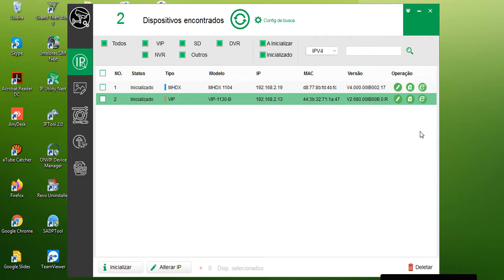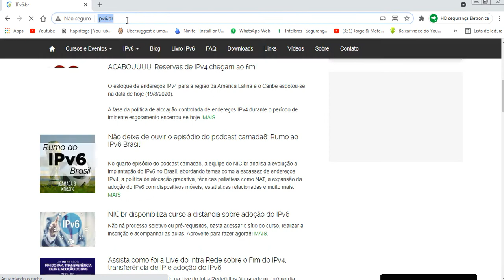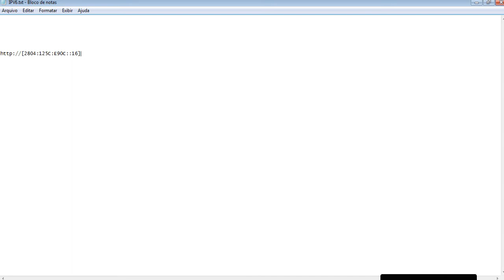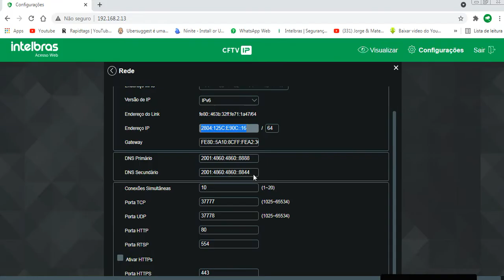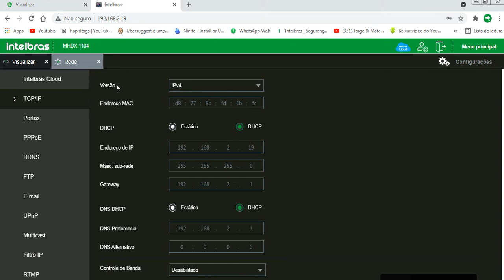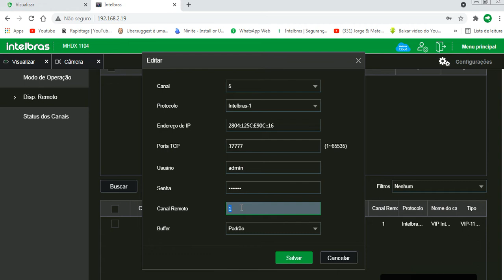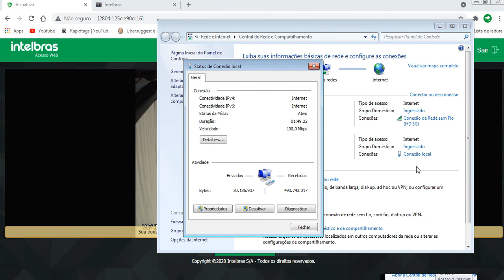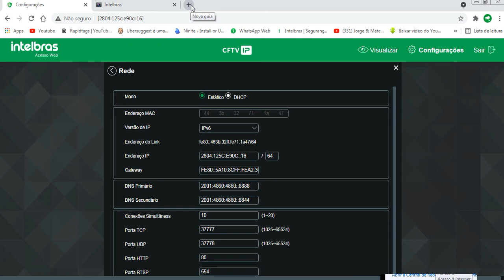Como acessa DVR cam IP externo sem libera portas no roteador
Aqui voce vai aprende tudo sobre o CFTV motores de portao